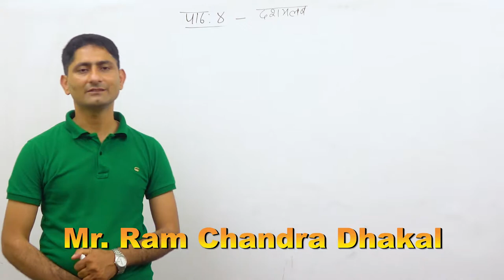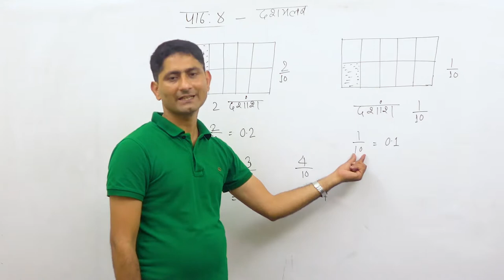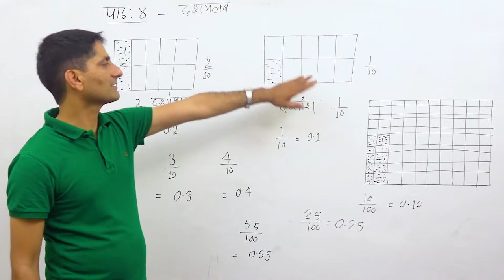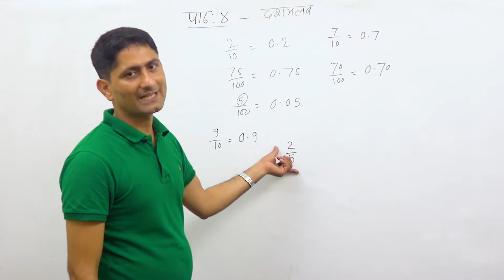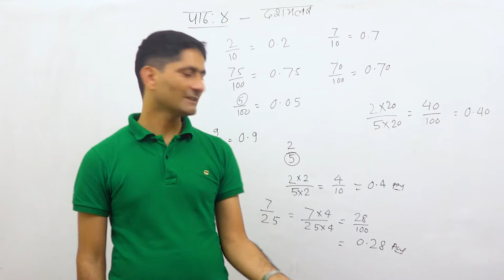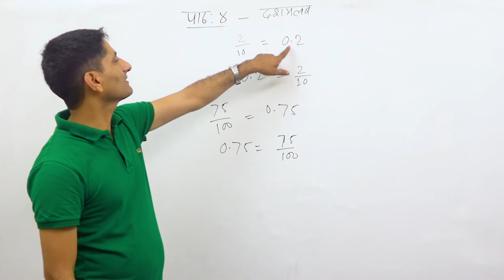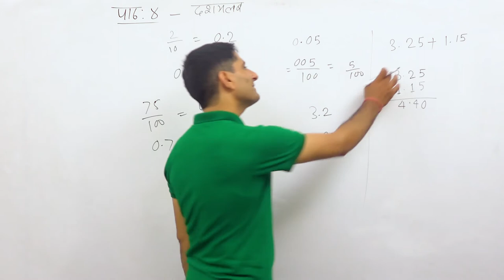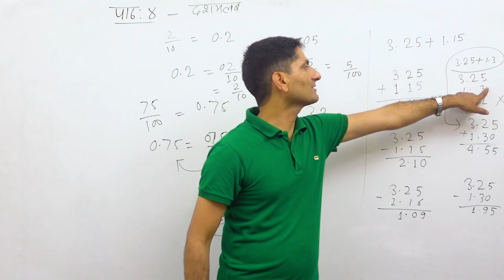Class 4 Percentage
Developed by DOIT Nepal and Promoted by Hamronotes

In Grade 4, instructional time should focus on three critical areas:

developing understanding and fluency with multi-digit multiplication, and developing understanding of dividing to find quotients involving multi-digit dividends;
developing an understanding of fraction equivalence, addition and subtraction of fractions with like denominators, and multiplication of fractions by whole numbers; and
understanding that geometric figures can be analyzed and classified based on their properties, such as having parallel sides, perpendicular sides, particular angle measures, and symmetry.